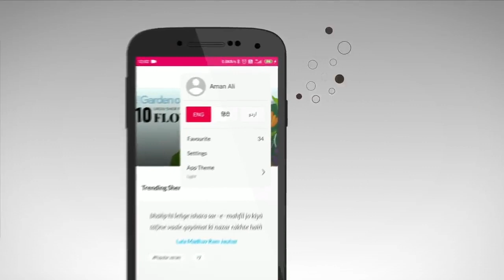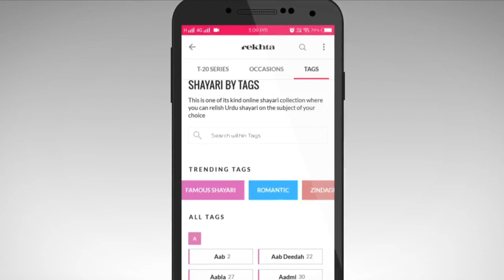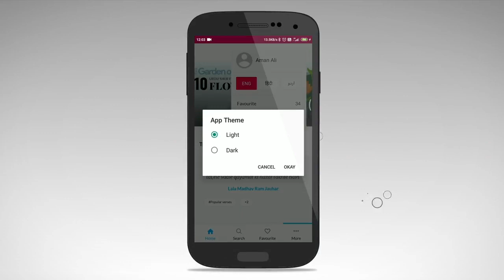Rekhta App,,,ریختہ ایپ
ریختہ کا اہم ایپ